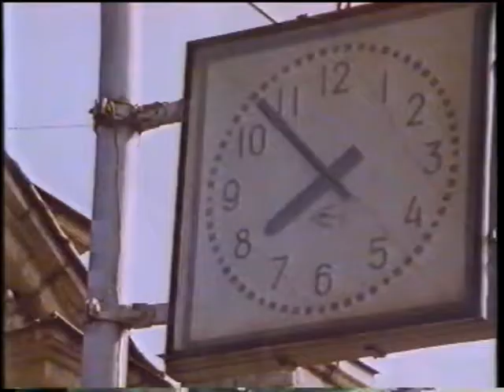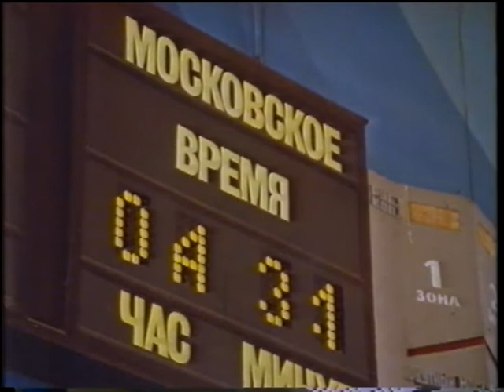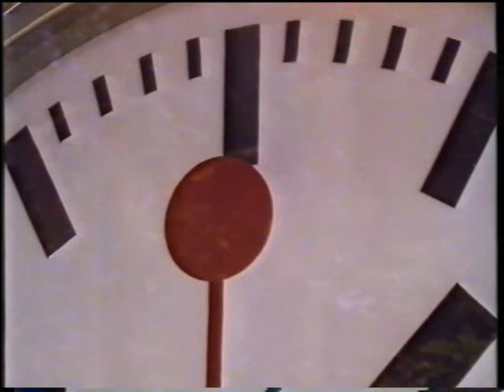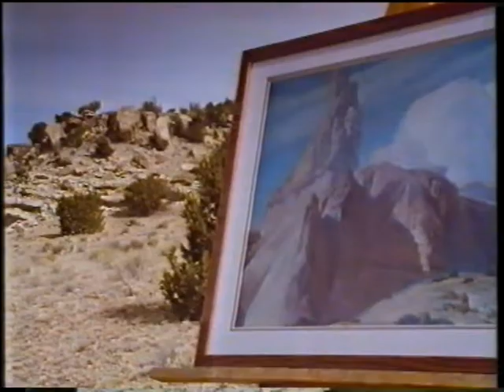BBC Locomotion - E01 - Magic Machines and Mobile People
BBC Series 'Locomotion'. Episode 1 of 6.